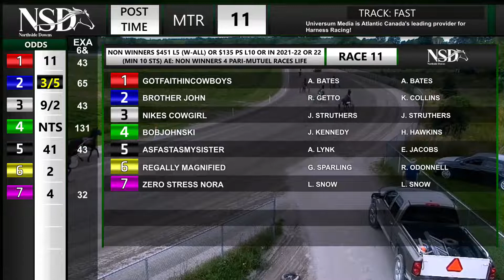NSD August 27 2022 R11